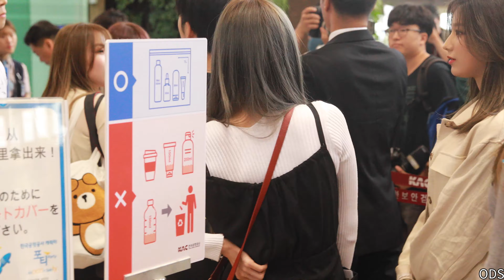190907 프로미스나인 (fromis_9) - 김포공항 출국 by ODS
일본 일정 차 김포공항을 통해 하네다로 출국